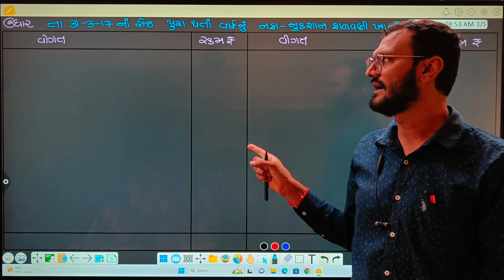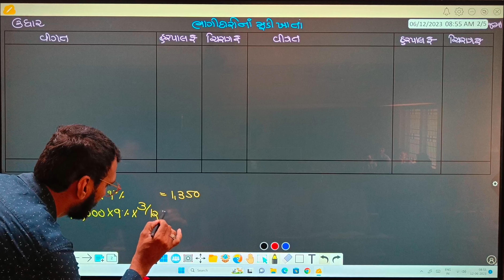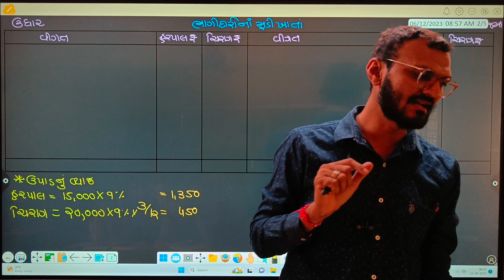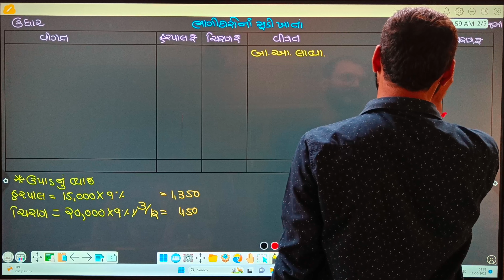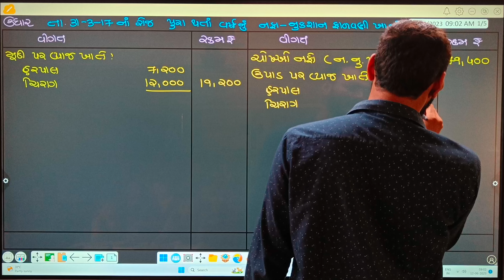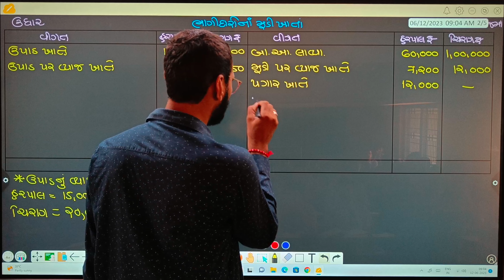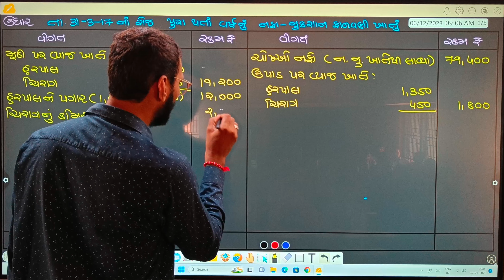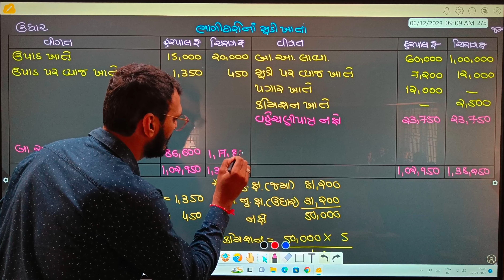Std 12 account part 1 chapter 1 | bhagidari | ભાગીદારી વિષય પ્રવેશ | 12 account gujarati medium